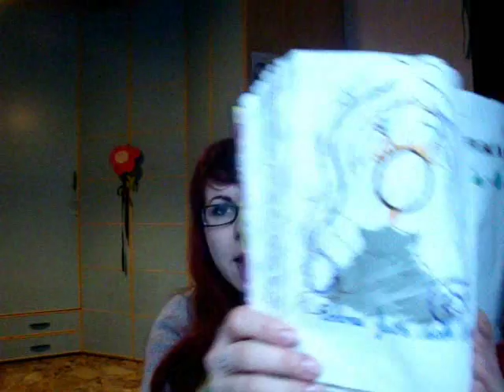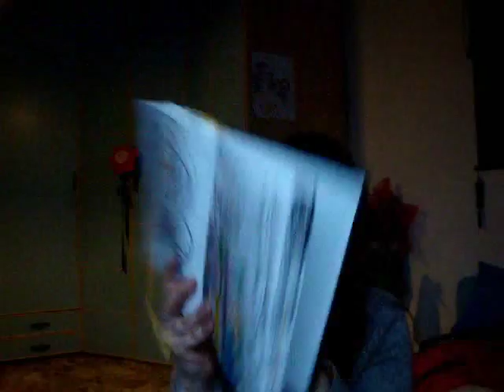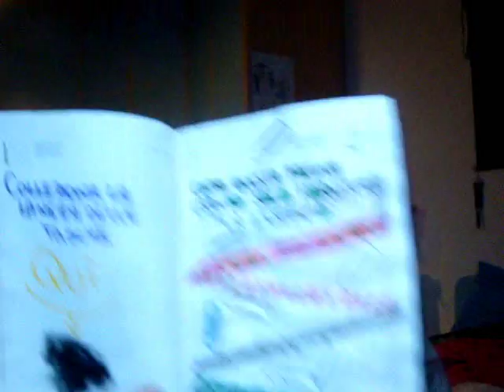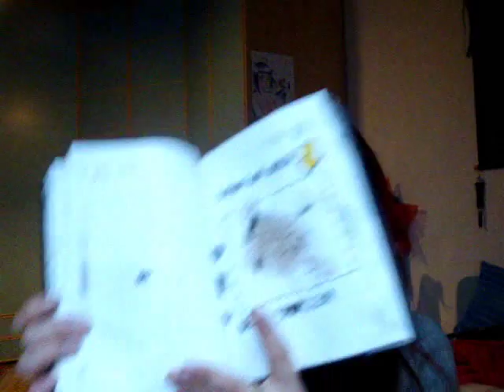Distruggi questo diario # 5 | La Stanza di Sara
Per la lista delle istruzione guardate sul blog

E non dimenticate
And don't forget

Grazie mille
Thank you very much
Muuuah *3*